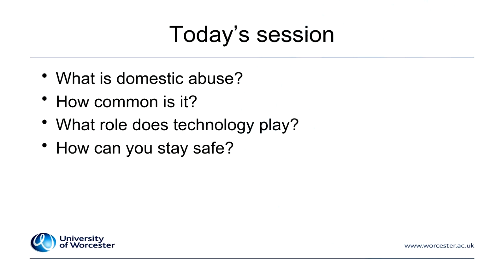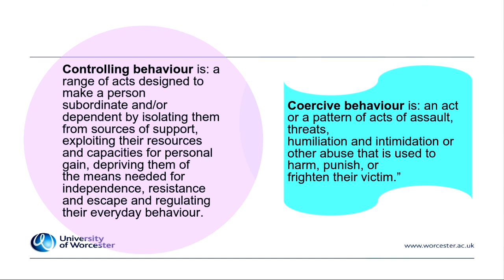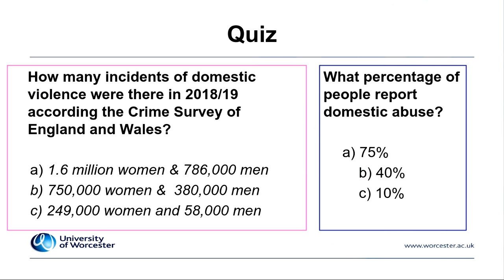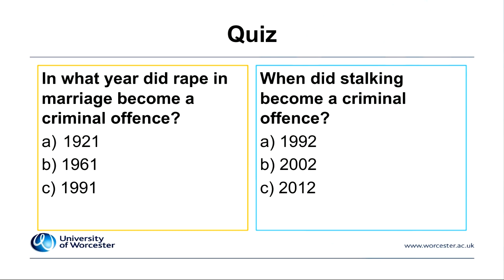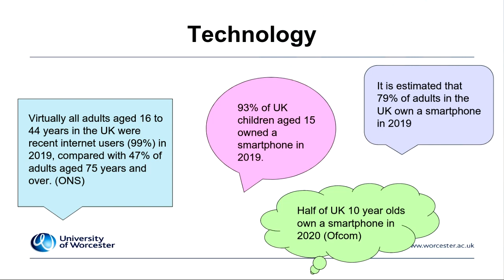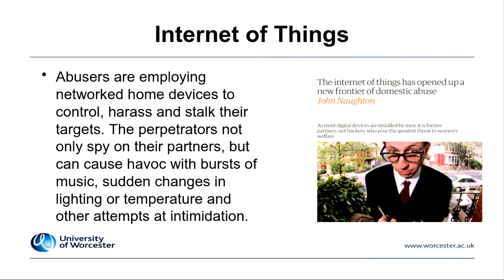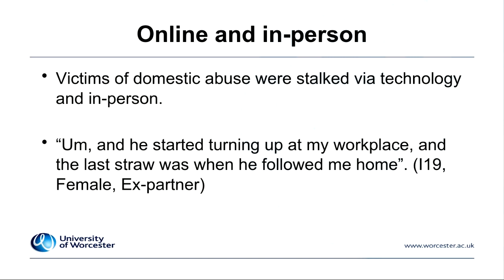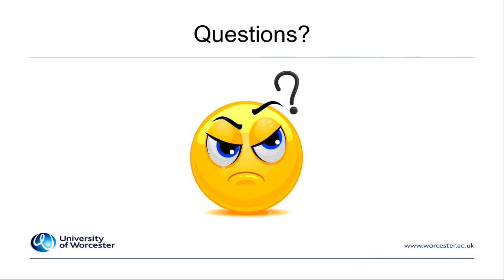The Role of Technology in Domestic Abuse (Dr Holly Taylor-Dunn)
In this free virtual lecture Dr Holly Taylor-Dunn considers how advances in technology have impacted the methods used by perpetrators to monitor and control their victims. The discussion begins by considering how technology can be used to coercively control someone within an abusive relationship before considering how technology can been used to stalk and harass a victim when the relationship has ended. The lecture concludes with safety tips and advice for anyone affected by technology related domestic abuse.